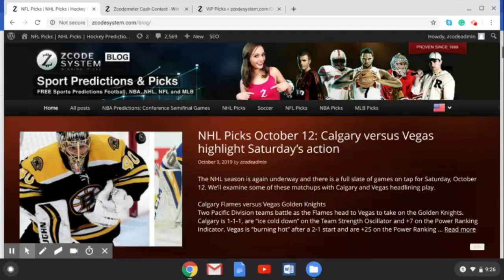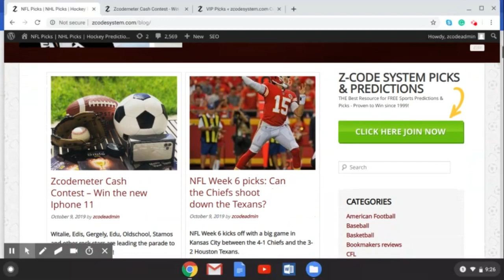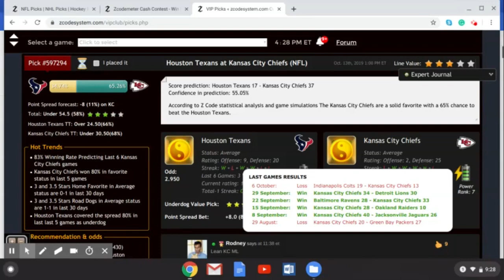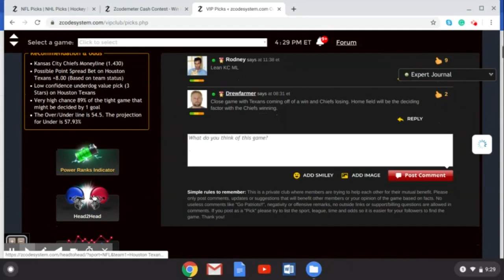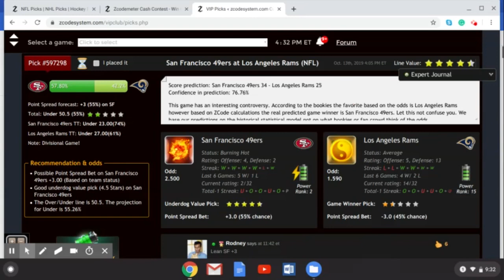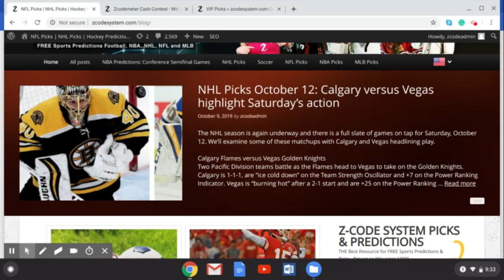ZCode System NFL Week 6 Picks